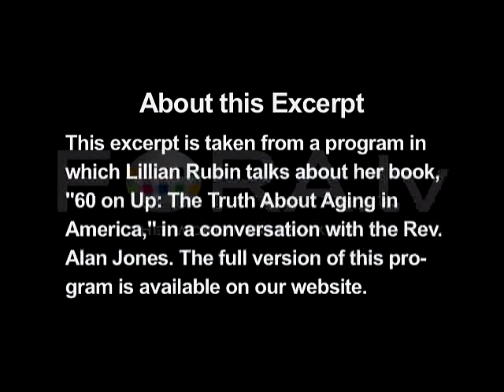How Has Increased Life Expectancy Changed Aging?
Author Lilian Rubin discusses changes to our concept of aging brought about by increased life expectancy.

Lillian Rubin discusses "60 On Up: The Truth About Aging In America."

Best-selling author, sociologist, and psychotherapist, Dr. Rubin takes a penetrating look at the profound changes - personal and societal - that come with the new longevity, for those living it now and the boomers behind them in her new book, "60 On Up." - Grace Cathedral

Lillian Rubin lives and works in San Francisco.  She is an internationally known writer and lecturer, who has published twelve books over the last three decades. She is most recently the author of the book "60 On Up: The Truth About Aging In America."